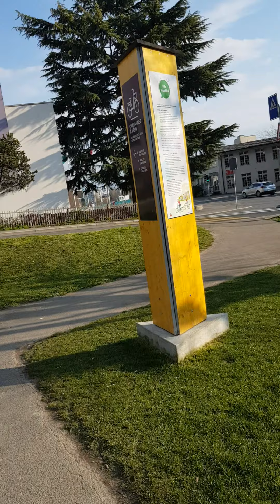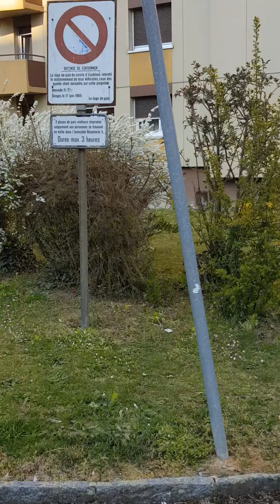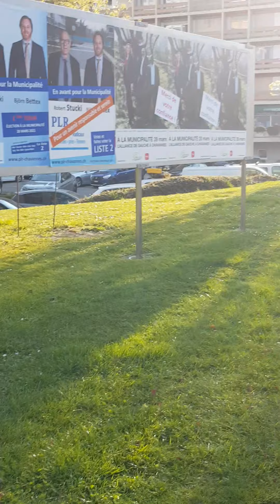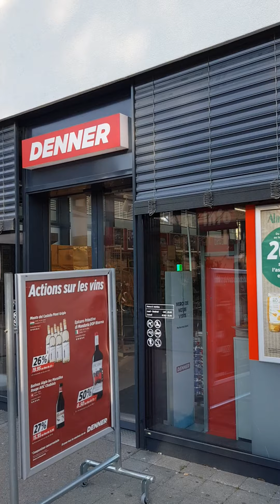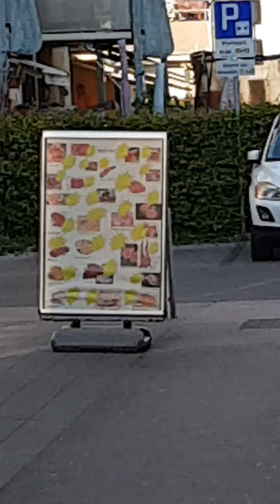دهابي إلى سوبرماركت و في نفس الوقت جولة صغيرة❤🌴🌹في وقت البرد 2020 / 🇨🇭 سويسرا